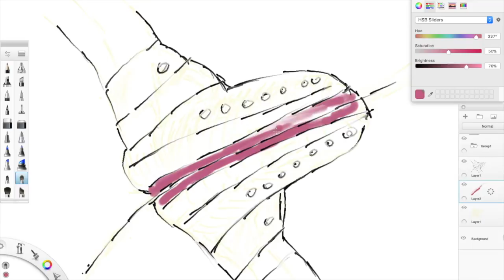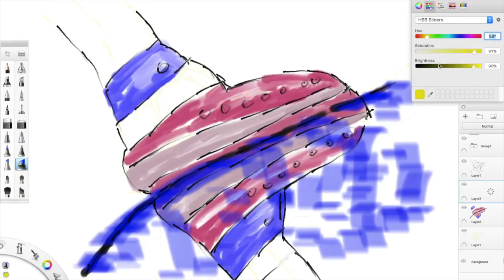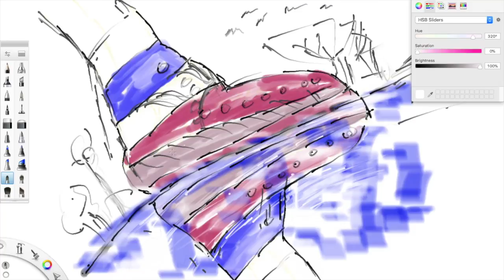Walking on water skething 3